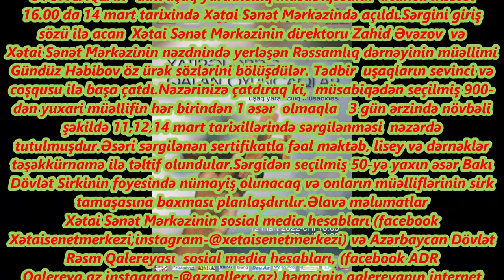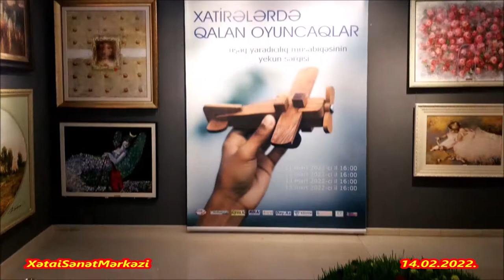Xatirələrdə qalan oyuncaqlar adlı rəsm müsabiqəsi 3 cü hissə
“XATİRƏLƏRDƏ QALAN OYUNCAQLAR” adlı uşaq yaradıcılıq müsabiqəsinin yekun sərgilərinin  ücüncü hissəsi  baş tutdu
Azərbaycan Respublikasının Mədəniyyət Nazirliyi, Azərbaycan Respublikasının Təhsil Nazirliyi, “Azərbaycan Televiziya və Radio Verilişləri” Qapalı Səhmdar Cəmiyyəti, Xətai Rayon İcra Hakimiyyəti, Azərbaycan Rəssamlar İttifaqı, Azərbaycan Dövlət Rəsm Qalereyası, Bakı Dövlət Sirki və Xətai Sənət Mərkəzinin təşkilatçılığı ilə  elan olunmuş “XATİRƏLƏRDƏ QALAN OYUNCAQLAR” adlı uşaq yaradıcılıq müsabiqəsinin  birinci hissəsi  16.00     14 mart tarixində   Xətai Sənət Mərkəzində açıldı .
Sərgini giriş  sözü ilə acan Azərbaycan  Dövlət Rəsm Qalereyasının direktoru Qalib Qasımov   tədbir iştirakçılarını  salamladı  və tədbirin əhəmiyyətindən danışdı
Söz alan Azərbaycan Rəssamlar İttifaqının katibi  Ağəli  İbrahimov  və Xətai Sənət Mərkəzinin direktoru Zahid Əvəzov   öz ürək sözlərini bölüşdülər. Tədbir  uşaqların sevinci və coşqusu ilə başa çatdı.
Nəzərinizə çatdıraq ki,  müsabiqədən seçilmiş 900-dən  yuxari  müəllifin hər birindən 1 əsər  olmaqla   3 gün ərzində növbəli şəkildə   11,12,14  mart  tarixillərində  sərgilənməsi  nəzərdə tutulmuşdur.
Əsəri sərgilənən    sertifikatla fəal məktəb, lisey və dərnəklər  təşəkkürnamə ilə təltif olundular.
Sərgidən seçilmiş 50-yə yaxın əsər Bakı Dövlət Sirkinin foyesində nümayiş olunacaq və onların müəlliflərinin sirk tamaşasına baxması planlaşdırılır.
Mətbuat dəstəkçiləri: Azərbaycan Televiziya və Radio Verilişləri Qapalı Səhmdar Cəmiyyəti, Azərtac, Mədəniyyət qəzeti, Azpress.az, Milli.az, Trend news agency, Day.az, Edumap, Eduonline.az, Frame.az, xsm.az və Tanışolaq jurnalı
Sərgiyə Xətai Sənət Mərkəzinin youtube səhifəsindən və Əsəri sərgilənən iştirakçılar siyahısı ilə aşağıdakı linki açmaqla tanış ola bilərlər.